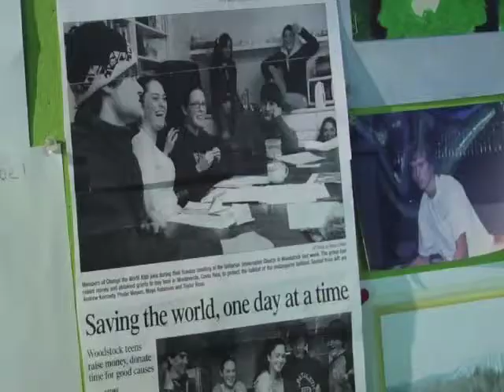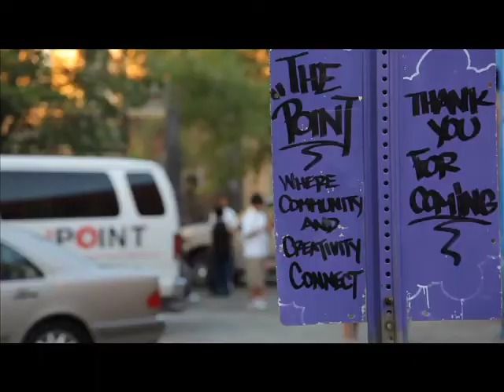Forces of Nature, Volume 1 + Volume 2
Forces of Nature, Volume 1 & 2, profile the inspirational grassroots work of 24 young people recognized with the nation's top youth environmental prize - the Brower Youth Awards. Named after famed environmentalist David Brower, the awards recognize people ages 13 to 22 in North America who have shown outstanding leadership on a project or campaign with positive environmental and social impact.